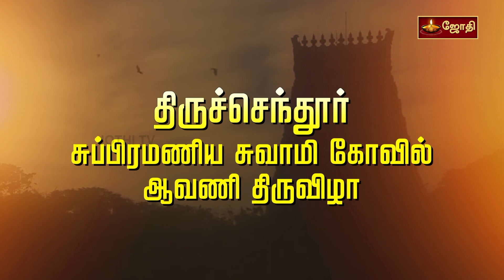Thiruchendur Murugan திருச்செந்தூர் கோவில் வெற்றிவேர் சப்பரத்தில் சண்முகர் எழந்தருளல் ஆவணி திருவிழா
Thiruchendur Murugan Temple Aavani Festival  திருச்செந்தூர்  கோவில் ஏழாம் நாள்  ஆவணி திருவிழா

tiruchendur | jothi tv | aavani thiruvizha | aavani festival
திருச்செந்தூர் சுப்பிரமணியசுவாமி கோயில்
தூத்துக்குடி மாவட்டத்தில், மன்னார் வளைகுடாவை அண்டி அமைந்துள்ள இக்கோயில் சென்னையில் இருந்து 600 கி.மீ தொலைவில் உள்ளது. சங்க இலக்கியங்களிலும், சிலப்பதிகாரத்திலும் குறிப்பிடப்பட்டுள்ள இக்கோயில், 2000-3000 ஆண்டுகள் வரை பழமை கொண்டதாகக் கருதப்படுகின்றது. முருகப்பெருமானுக்குக் கடற்கரை ஓரத்தில் அமைந்துள்ள ஒரு கோயில் இதுவாகும். இக்கோயில் அமைந்துள்ள இடம் “திருச்சீரலைவாய்” என முன்னர் அழைக்கப்பட்டது.

அந்தண்மறை வேள்வி காவற் கார செந்தமிழ் சொல் பாவின் மாலைக் கார அண்டரூப கார சேவற் கார முடிமேலே -
அஞ்சலிசெய் வோர்கள் நேயக் காரகுன்றுருவ ஏவும் வேலைக் காரஅந்தம்வெகு வான ரூபக் கார எழிலான;
சிந்துரமின் மேவு போகக் காரவிந்தைகுற மாது வேளைக் காரசெஞ்சொலடி யார்கள் வாரக் கார எதிரான -
செஞ்சமரை மாயு மாயக் காரதுங்கரண சூர சூறைக் கார செந்திநகர் வாழு மாண்மைக் கார பெருமாளே